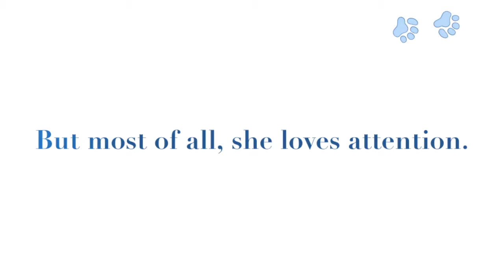Phoebe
Kennel number: 26351
Age: Approx. 3 years old
Sex: Female
Breed: Australian Cattle Dog
Approximate weight: 45-50 lbs.
Adoption Fee: $10

Phoebe is spayed and fully vetted! She is mostly white with light brown speckles. A good natured dog, she's both calm and upbeat. She will sit-down and enjoy petting and a belly rub, but will not turn down a game of catch or a chance at running around the yard.

Phoebe's last owner lost his job and became homeless. He was devastated to have to give her up, but wanted what's best for her.

He says Phoebe is housebroken and is good with other dogs.

The best home for her is one with a fenced yard where she can run around and play. Kids are not a problem, since this pup is calm around them.

To meet Phoebe contact the Bossier City Animal Control.

Bossier City Animal Control
3217 Old Shed Rd
Bossier City, LA
Office Hours M - F: 8:00 am to 4:00 pm
Adoption Hours Monday thru SATURDAY: 10:00 am to 3:00 pm